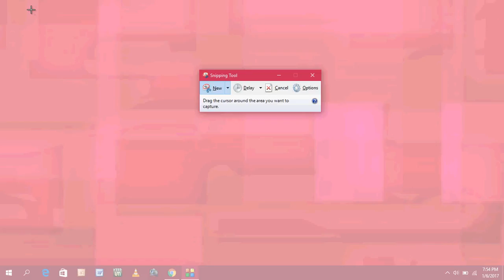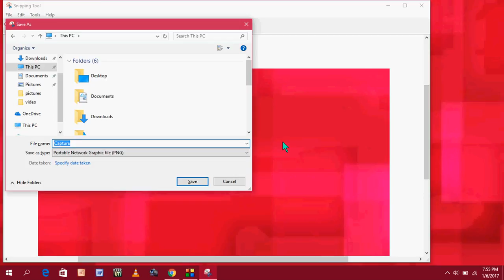How to Take Screenshots in Windows 10 Different Method (Without PrtScr Buuton)